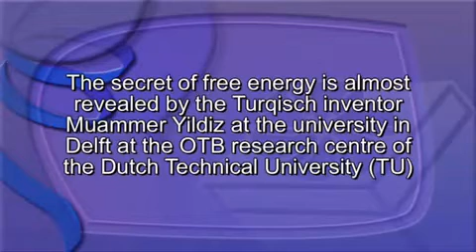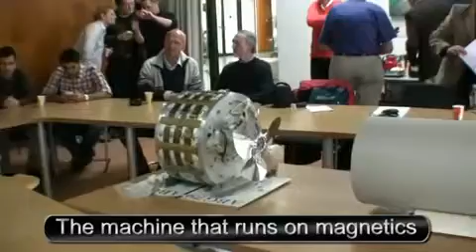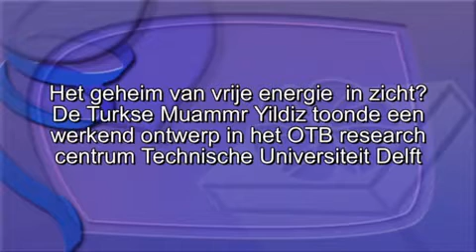Muammer Yildiz - Free Energy Device #2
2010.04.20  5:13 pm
Ist das Geheimnis der freien Energie in Sicht ?
Muammer Yildiz zeigte seinen Arbeitsentwurf "free energy device" im OTB Research Centre der Technischen Universität Delft (NL).

Patent
DE 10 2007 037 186 B3, WO 2009/019001 A2